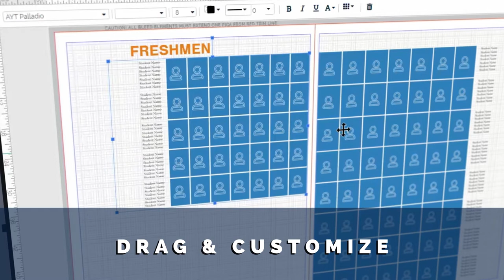Layout Pro - Flow Elements